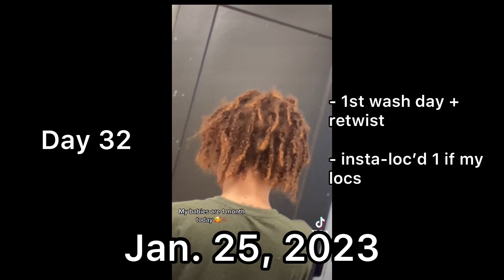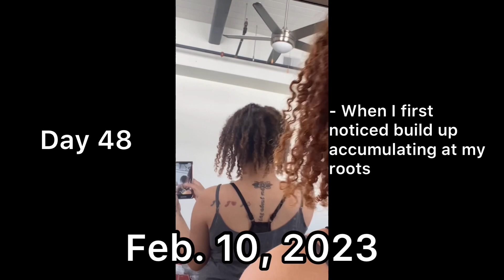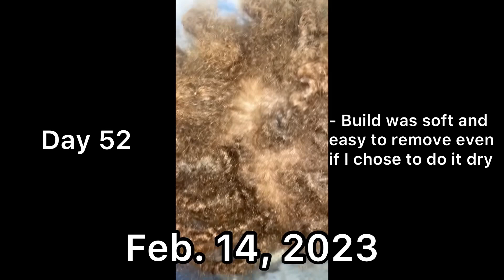👩🏽‍🦱My Loc Journey: Day 1 to 2 months🔒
Hey guys!! I’m so excited to be posting this video, it’s just crazy seeing my progress so far. I think I’m gonna do these videos every 2 to 3 months, so I’ll be seeing you guys around my 4th or 5th anniversary. Anyways I hope all is well for you guys and if not it’s okay, you’ll get through it. I love you guys so much. See y’all in the next one!💓